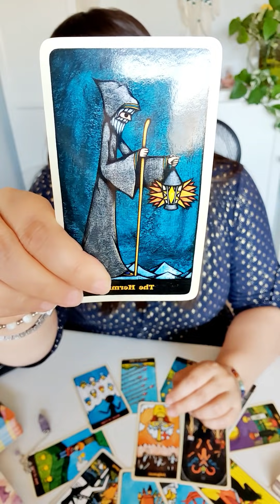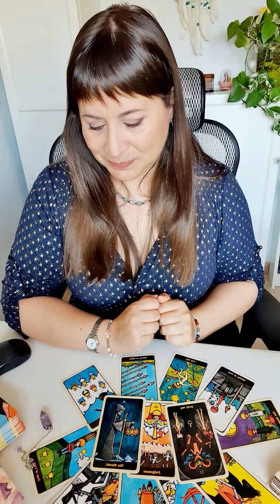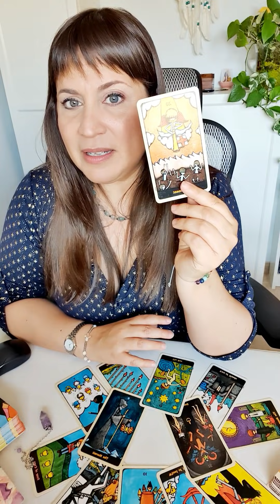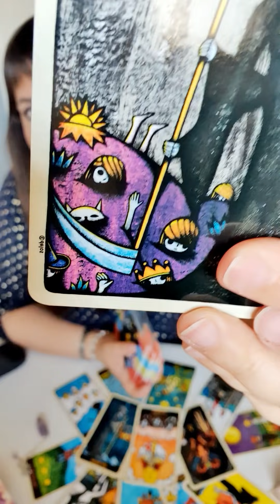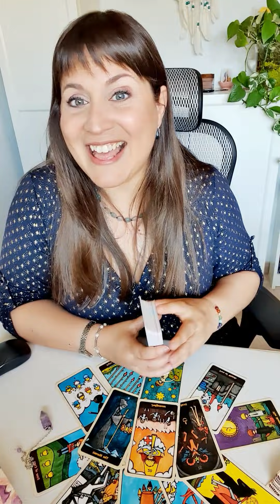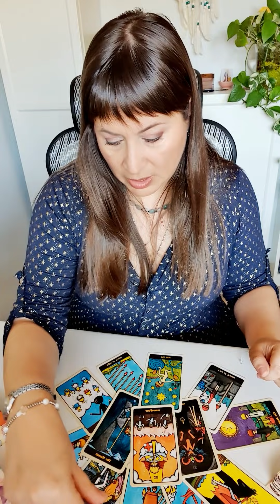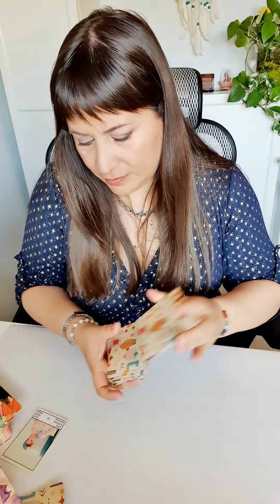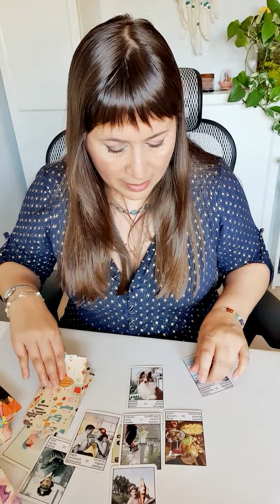VIRGO del 14 al 20 de junio HOROSCOPO SEMANAL Tarot Guia Angelical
virgo 14 al 20 de junio HOROSCOPO SEMANAL Tarot Guia Angelical
Tema del vídeo: virgo horoscopo semanal 14 al 20 de junio y horoscopo virgo junio 2021 amor